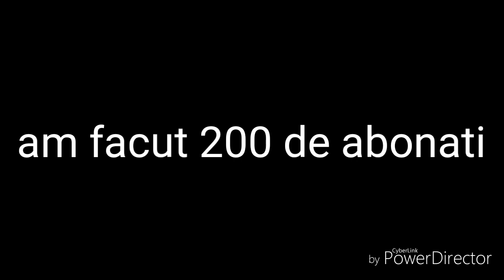Inima franta ~ ultimul episod din sezonul 1 ~ like and subscribe ~